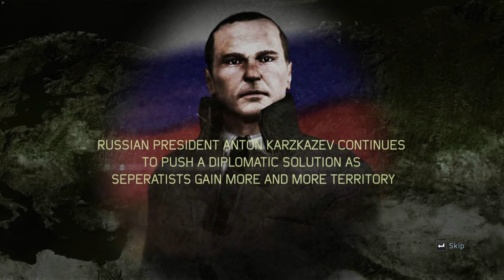Tom Clancy's H.A.W.X. 2 Mission 12 - Trans Caucasus Express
Mission Description: "Back in Russia, Captain Sokov has joined a newly formed elite team called Spetzgruppa Medved and led by General Morgunov. Their first assignment of massive importance: tracking down and recovering three nuclear devices that have ended up in the hands of separatist fighters." The mission is set over the Caucasus Mountains in Southern Russia.

Skip to 1:54 to start the mission. 1440p 60 fps.